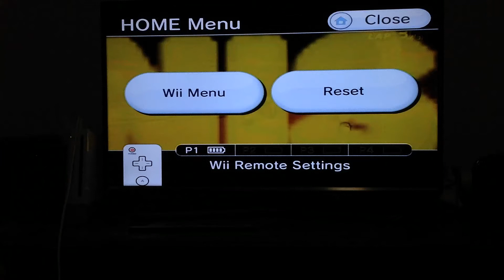[Mkwii]- Goddess's Grumble Volcano Challenge: 1:06.722 (3rd with new rules) by =★inspire♪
Very good run. I just hope it counts :D